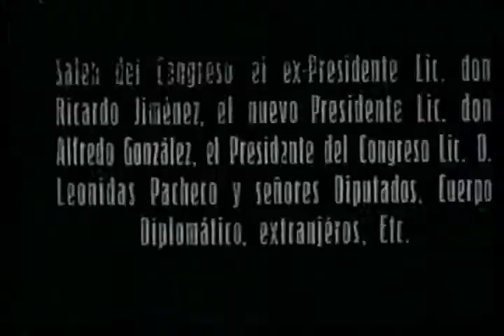Toma de posesión del Presidente Alfredo González Flores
Producido por Manuel Gómez Miralles en 1917.